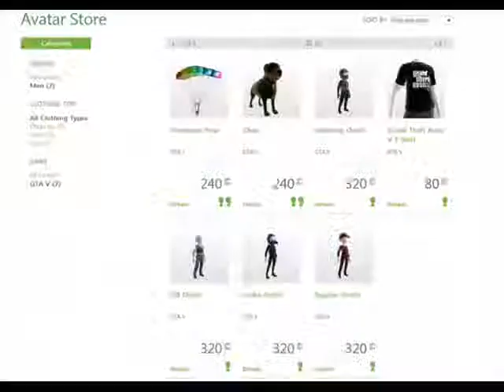GTA V - COSAS PARA EL AVATAR EN XBOX :D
Están buenos algunos y otros no tanto :)